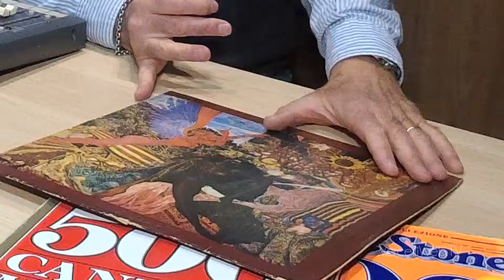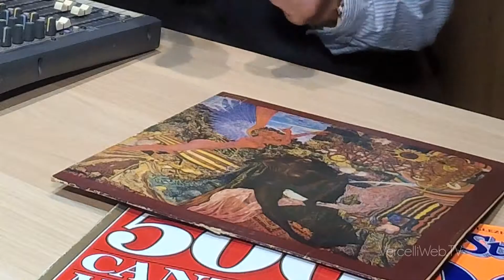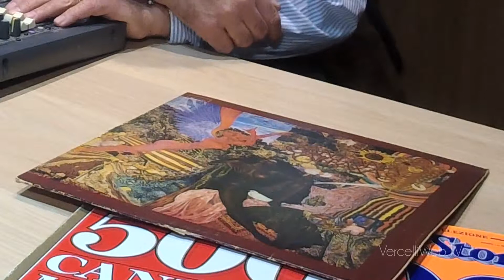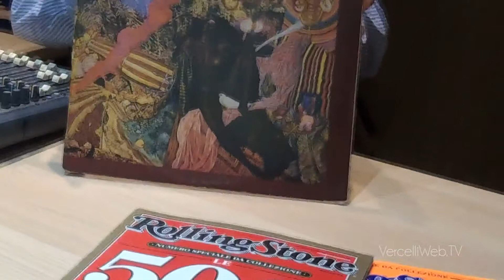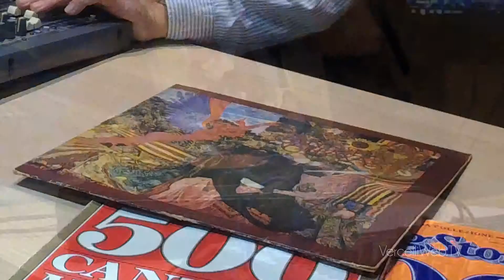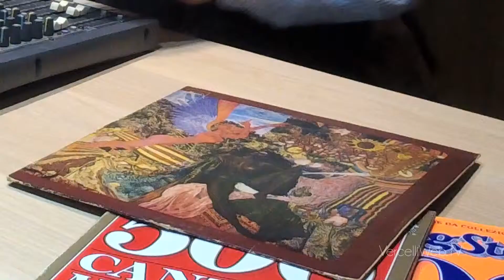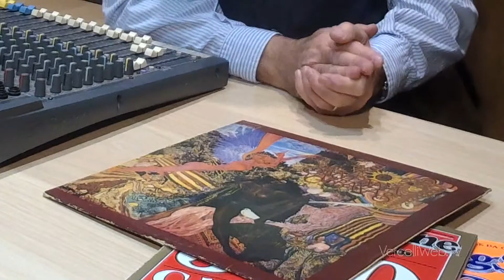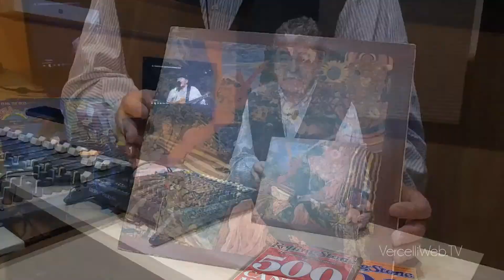Canzoni in 33 giri puntata 08